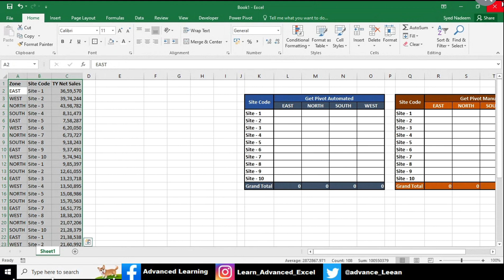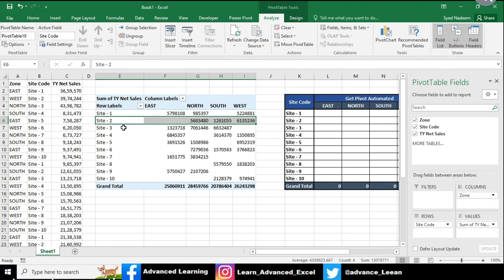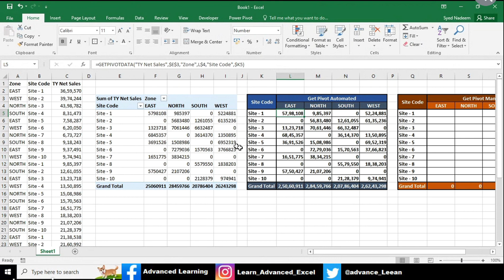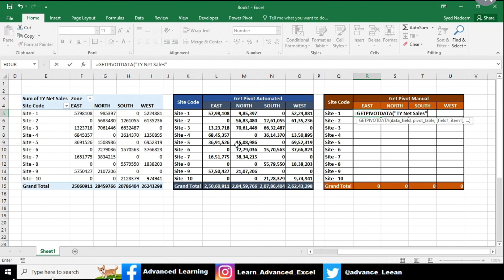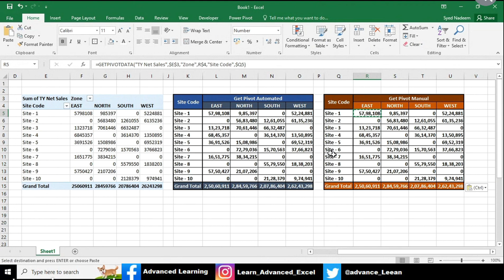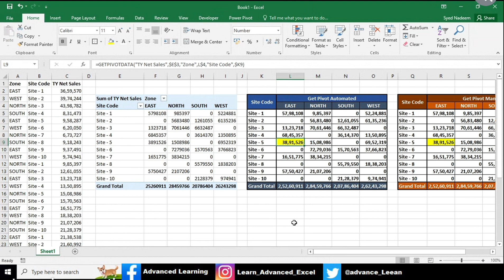EXCEL HACK | How to Use Pivot Table In Excel Hindi | Excel Tutoring for Beginners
Excel Tutoring | Excel Shortcut Keys
Keyboard Shortcuts
Get PivotTable
PivotTable Tutorial
Advanced PivotTable
Advanced Excel
Excel Tutorial
Learn Excel
Excel formula function
Excel online course
Microsoft Excel
Keyboard Shortcuts
Excel Shortcuts
Excel Tutorial